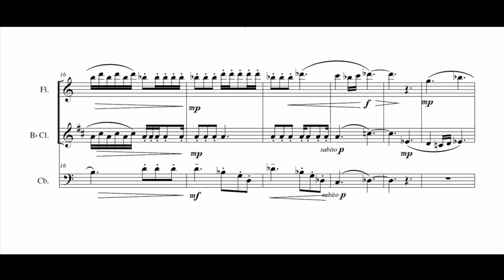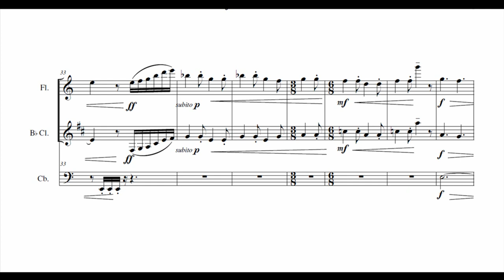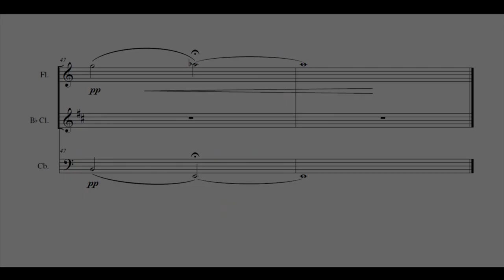Animals - for Flute, Clarinet, and Double Bass composed by Harry Sadler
Animals - music composed by Harry Sadler for Flute, Clarinet, and Double Bass.

This recording is from my Bachelor of Music Senior Composition Recital, performed on February 15, 2011 at California State University Sacramento.

Flute - Kim Davis
Clarinet - Becky Hoppert
Double Bass - Cameron Mohr

Recorded by Stephen Bingen

Edited and Produced in Reason Record by Harry Sadler